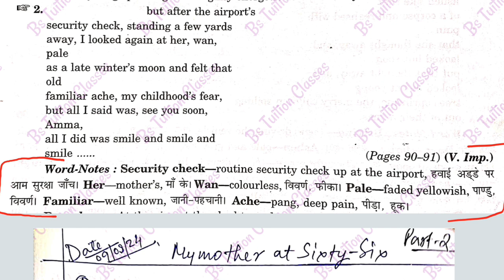My Mother At Sixty-Six Stanza-2 Question Answers || Part-2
My Mother At Sixty Six Passage
My Mother At Sixty Six Passage Question Answers
My Mother At Sixty Six Class 12 Passage Question Answers
My Mother At Sixty Six Stanza 2 Question Answers